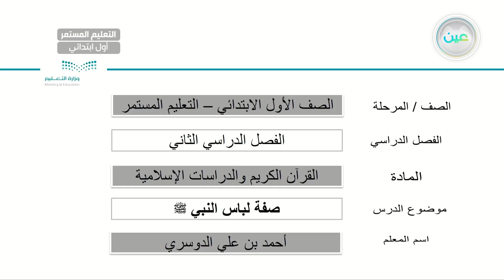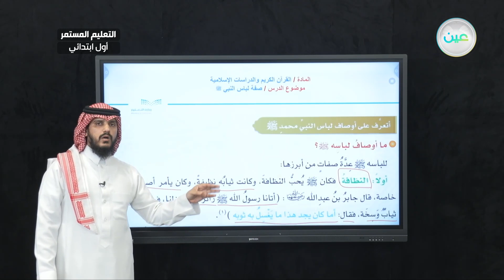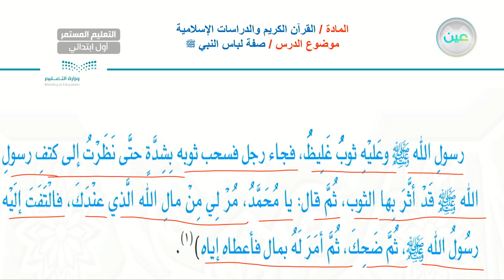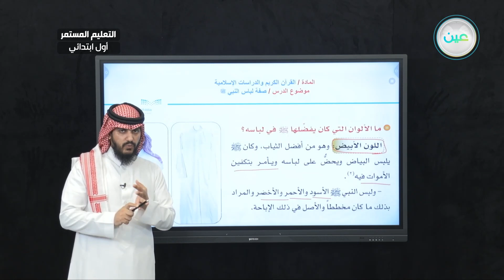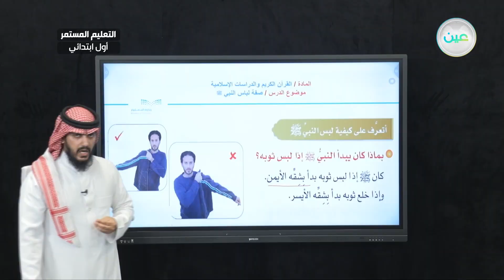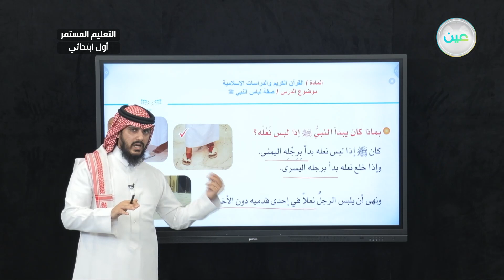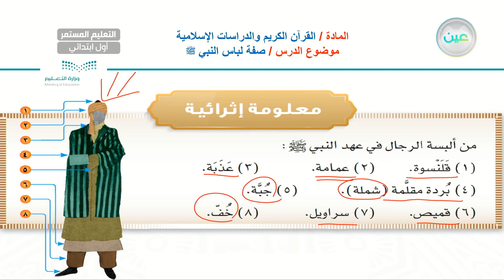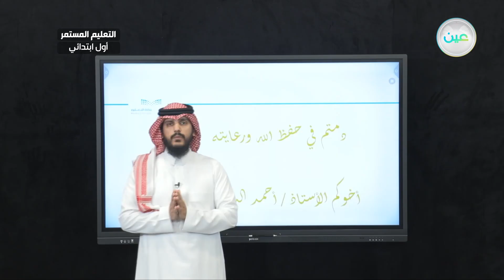صفة لباس النبي صلى الله عليه وسلم - القران الكريم والدراسات الإسلامية - الصف الأول الابتدائي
الحصة الثالثة - الخميس - الأسبوع الأول - الصف الأول الابتدائي التعليم المستمر